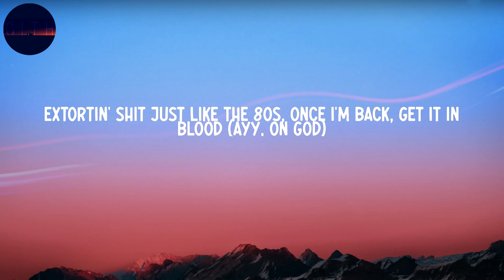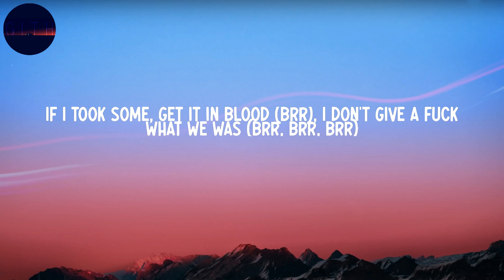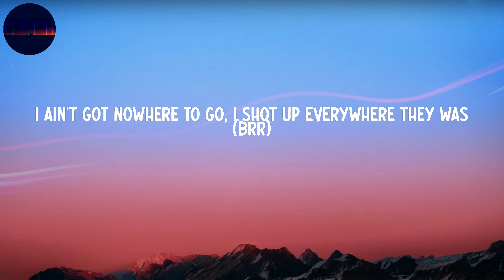Pooh Shiesty - Back In Blood (feat. Lil Durk) (Lyrics)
Pooh Shiesty - Back In Blood (feat. Lil Durk)